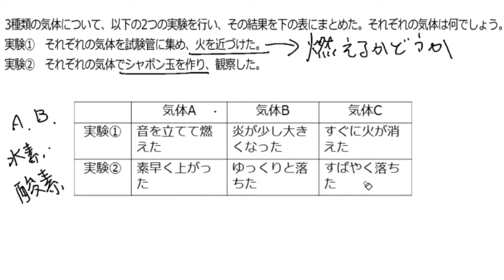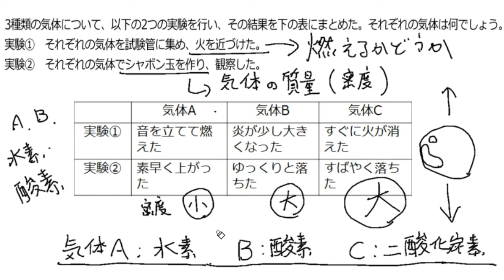【気体の性質】問題① 気体の分類